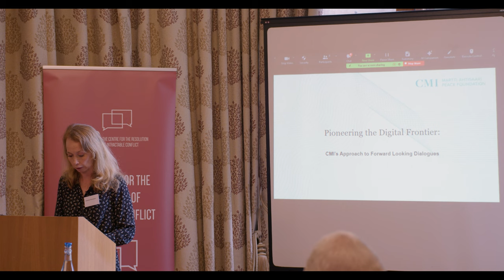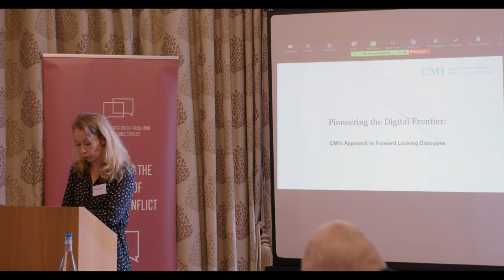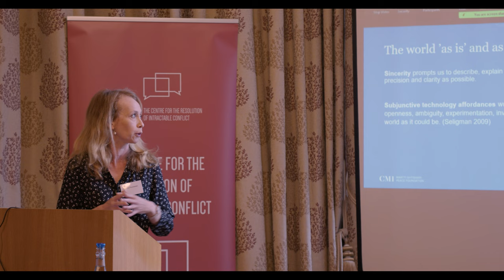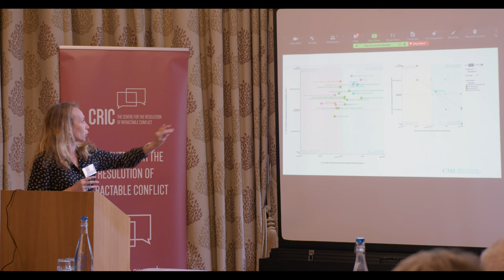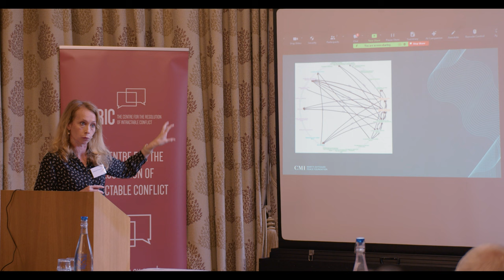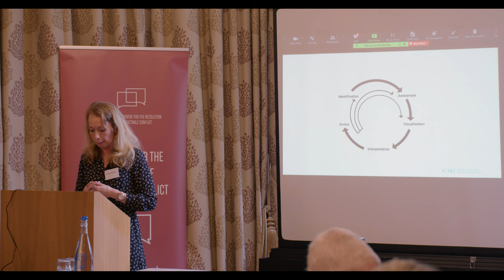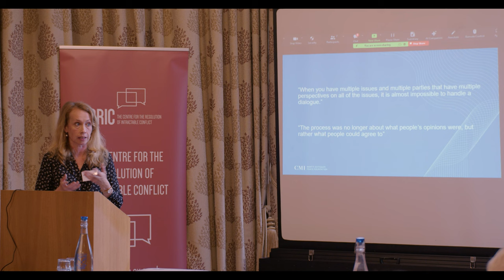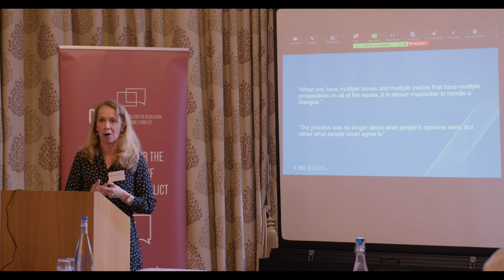Digital Peacemaking with Johanna Poutanen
Johanna Poutanen talking about digital peacemaking, a programme of the Martti Ahtisaari Peace Foundation Helsinki [CMI].

"CMI leverages digital technologies to improve the practice of peacemaking, mitigates risks resulting from their use and contributes to the international debate on digital peacemaking.

Digital technologies are creating new opportunities for peacemakers. CMI aims to take a lead in spearheading the adoption and dissemination of digital tools and practices in dialogue processes globally, while addressing the risks resulting from the use of digital technologies.

Strengthening the integration of digital technologies in CMI’s operations and driving change within the industry constitutes the logical continuation of the work the organisation started back in 2004 with its first experimentation with digital technologies. In addition to benefitting from an established track record in using digital solutions, CMI relies on a strong network of partners in the technology, innovation and digital peacemaking sectors."